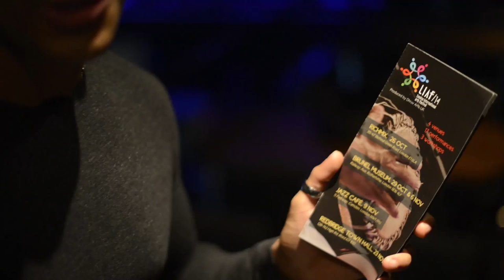LIAF 2014 Press Conference at the Jazz Cafe, Oct 13th 2014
Watch Jyotsna Srikanth and Sunday Driver perform and the festival directors Srikanth Sharma/ Jyotsna Srikanth & Susheela Raman speak to Ashanti Omkar at the press conference of London International Arts Festival at the Jazz Cafe, London on October 2014.